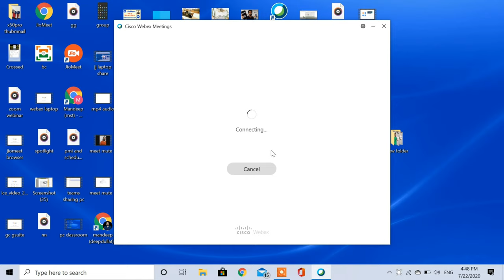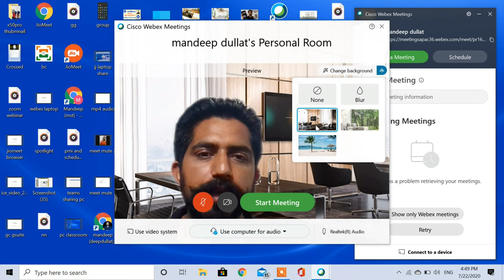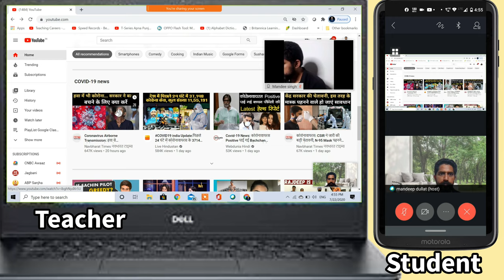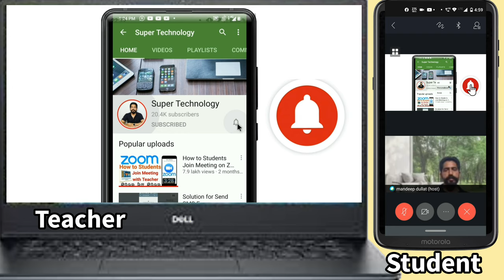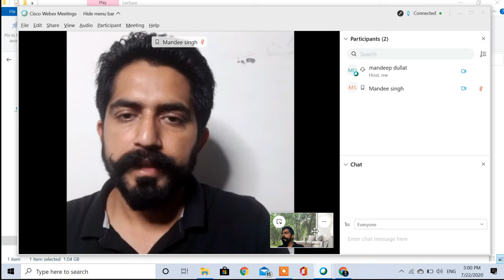How to Share Video With Audio on WebEx Laptop App